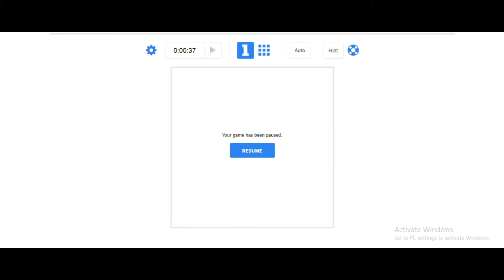The New York Times Sudoku Solved with beginners techniques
If you are interested to solve Sudoku then here are some basic beginners techniques by which you can solve any difficult problems.
You can also try this problem. Try to solve it. Then start the video again.

You can find this problem online in The New Yourk Time's crosswords game section.